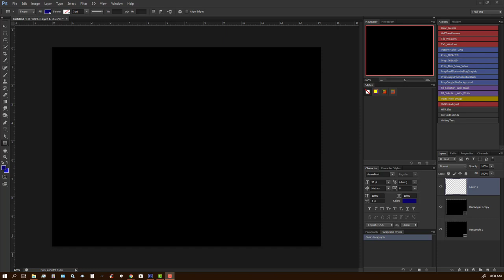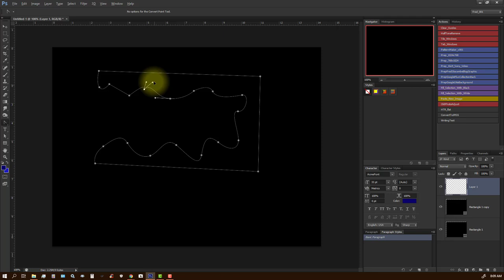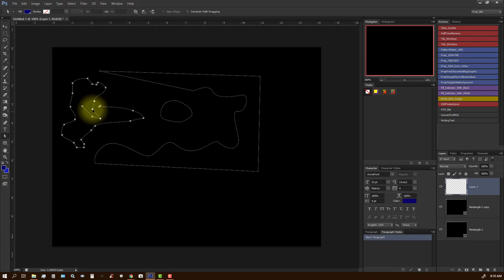PhotoshopPenTool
A quick look at the Photoshop Pen Tool